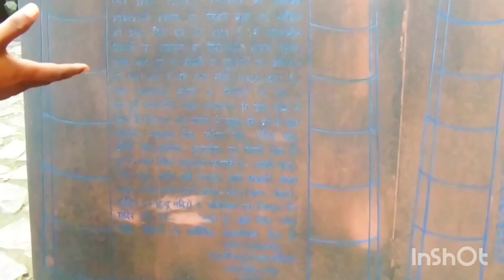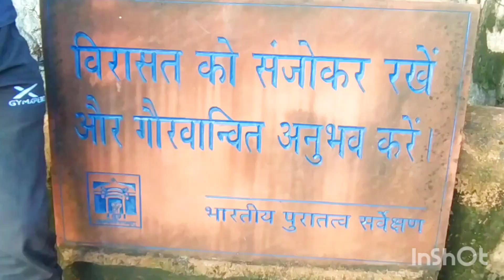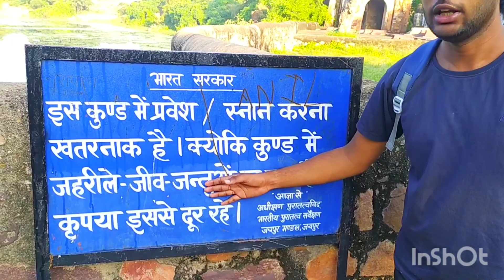My First Vlogs~ Ganesh ji temple ~sawai Madhopur ❤️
❖ Song -
❖Singer :  Mukesh
❖Artist   : Neha Yadav, Raja Bhalpur
❖Lyrics :  Nitash Maravand
❖DOP :.  Happy  Bhalpur
❖Editor : Narendra Saini
❖Poster -Rohit  yogi
❖Music Label : Raja Bhalpur
❖Category : Album Rajasthani
❖Sub Category : Rajasthani
❖Director : Lakhan Manpur
❖Producer : Raja Bhalpur
A Unit Of Tanu Music Digital
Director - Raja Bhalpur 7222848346